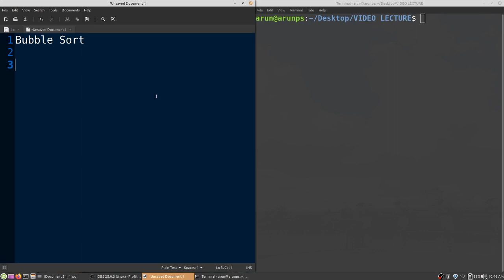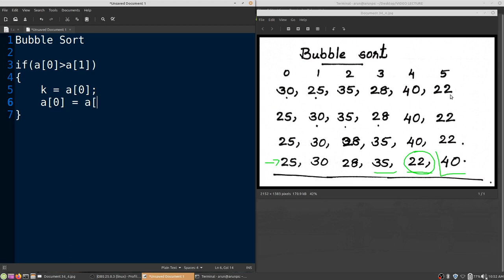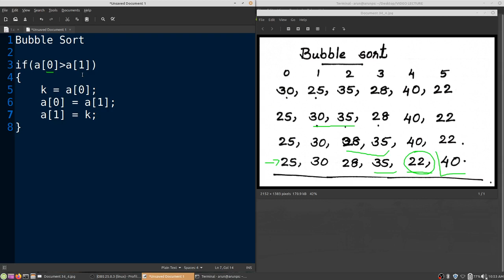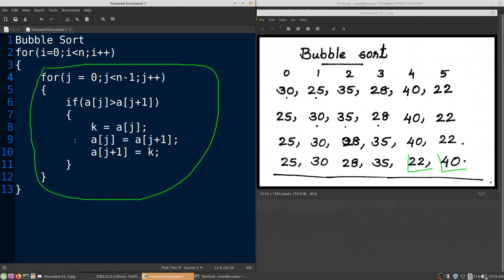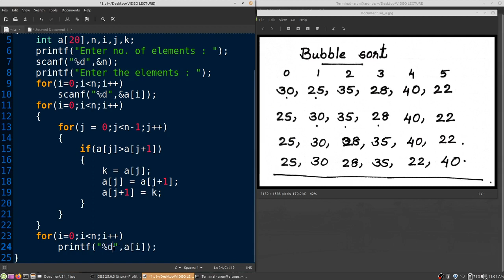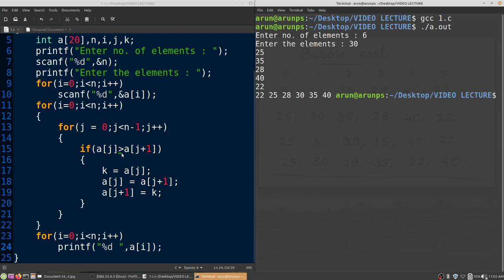Implementation of Bubble sort in C